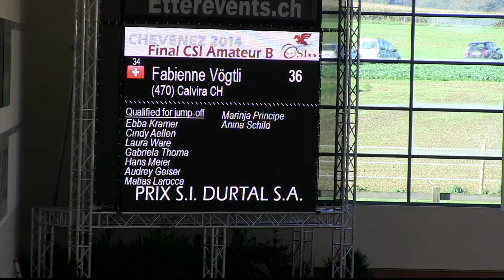Calvira CH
Normalparkur 120cm
Chevenez 2014
Amateurtour